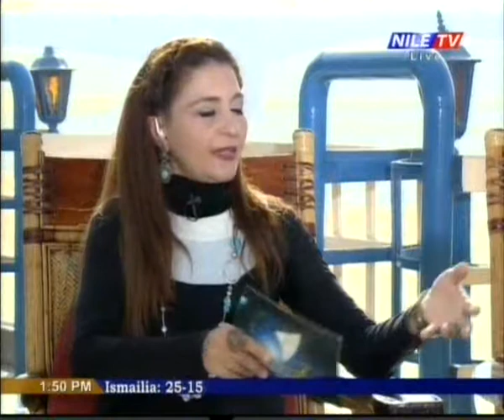Nile Cruise 21 12 2017 Ibrahim Ashour